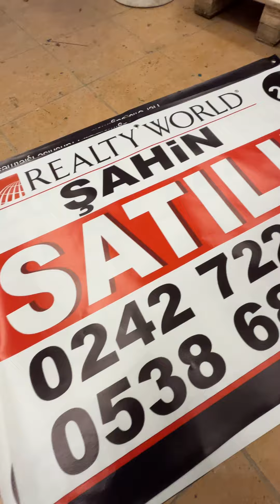afişbaskı afiş poster branda brandaafiş pankartlar pankart bina esnaf nişan dijitalbaskı